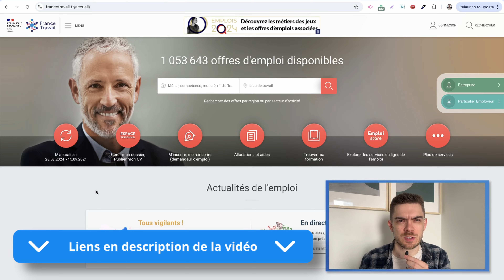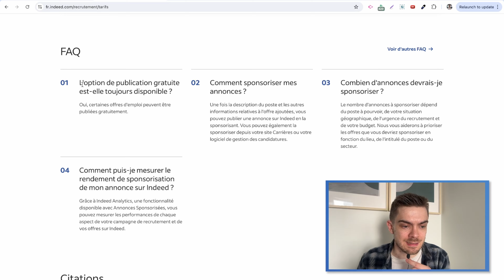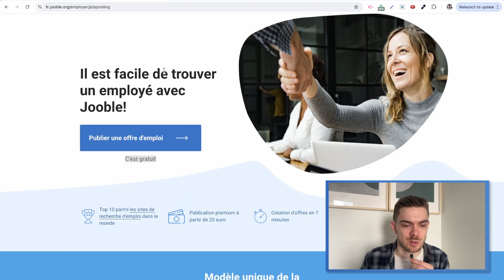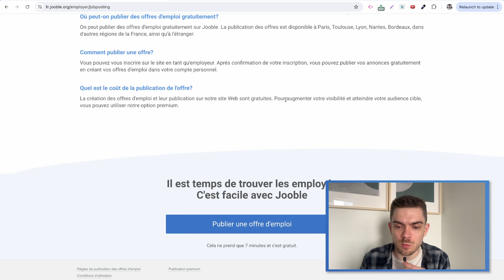7 Sites pour Déposer une Offre d'emploi Gratuitement !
Vous souhaitez déposer une offre d'emploi gratuitement sur internet ?
Cette vidéo est faite pour vous ! 👍 Merci à tous ceux qui laisseront un pouce bleu sur la vidéo

Il est tout à fait possible de publier une offre d'emploi gratuitement. Il faut simplement connaitre les sites qui le permettent. En tant qu'ancien recruteur, je sais que publier une offre d'emploi gratuitement peut réellement aider pour recevoir des candidatures et pouvoir trouver la bonne personne pour le poste. Diffuser une offre d'emploi gratuitement permet de réduire les coûts d'acquisition de candidatures et c'est très pratique.

Site gratuits pour déposer une offre d'emploi mentionnés dans la vidéo :

1. Linkedin offre d'emploi gratuite

2. Déposer une offre d'emploi gratuitement sur Leboncoin

3. Déposer une offre d'emploi gratuitement sur Indeed

4. Déposer une offre d'emploi gratuitement sur Pole Emploi / France Travail

0:00 introduction
0:04 Site n°1
0:33 Site n°2
0:59 Site n°3
1:21 Site n°4
1:59 Site n°5
2:23 Site n°6
2:47 Site n°7

Vous savez désormais où déposer une offre d'emploi gratuitement.